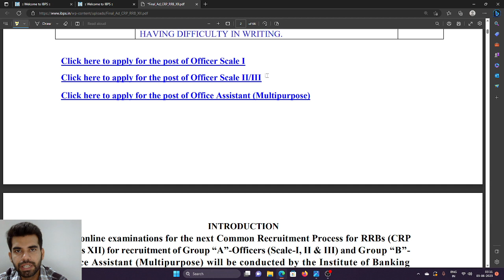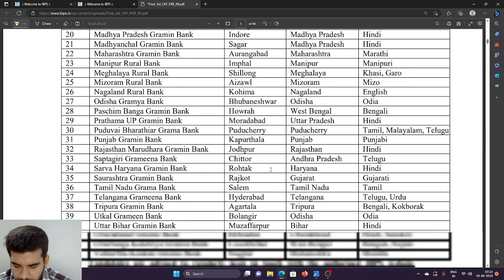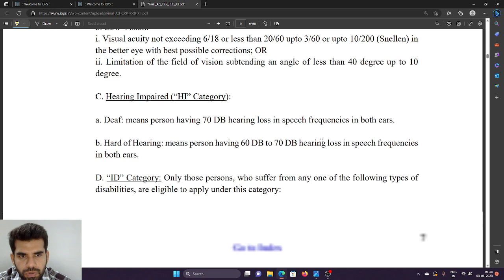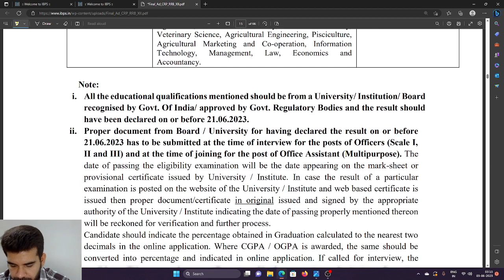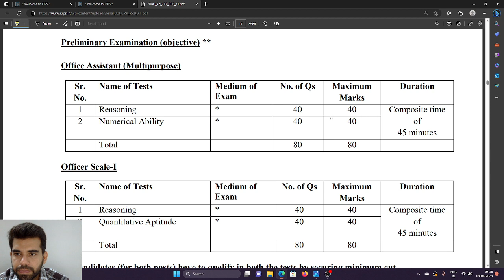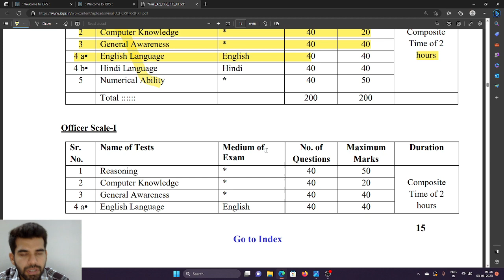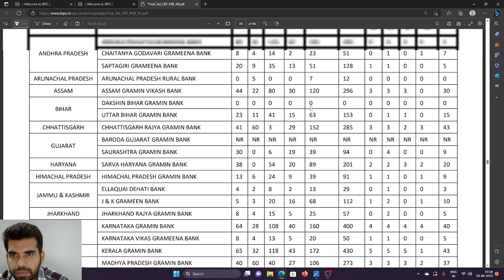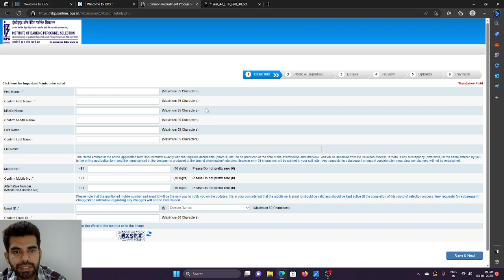सरकारी ग्रामीण बैंक भर्ती||SALARY UPTO 90000|IBPS RRB PO| ANY GRADUATE/FRESHER/EXPERIENCED CAN APPLY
how to prepare for bank po
how to prepare for bank clerk
how to prepare for ssc cgl
how to prepare for iit
how to prepare for neet
how to prepare for cat
how to prepare for aiims
how to prepare for iims
saroj mishra videos government job alerts
sarkari naukri